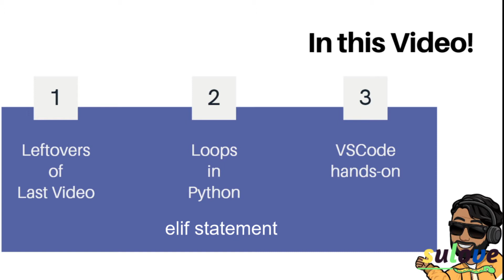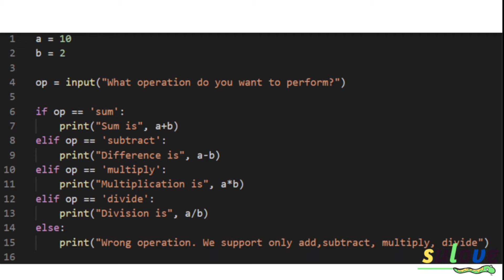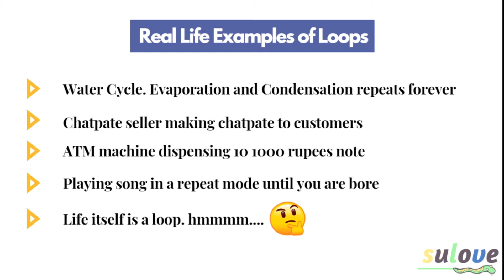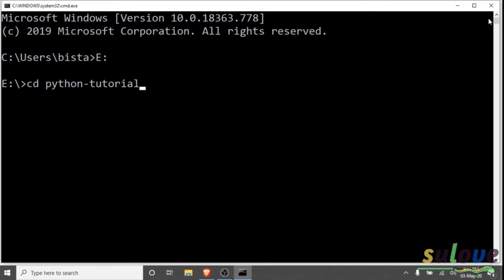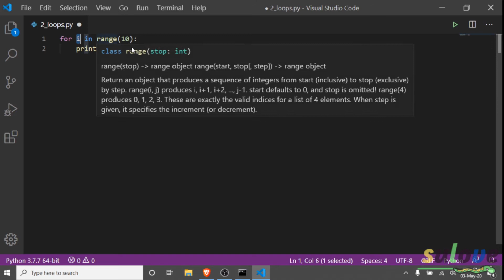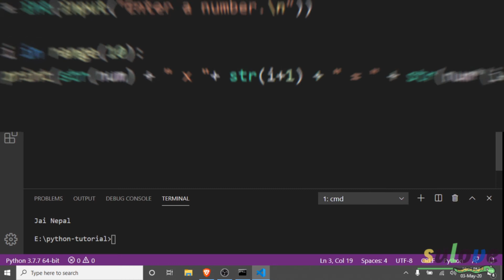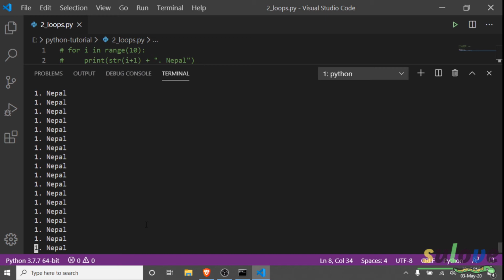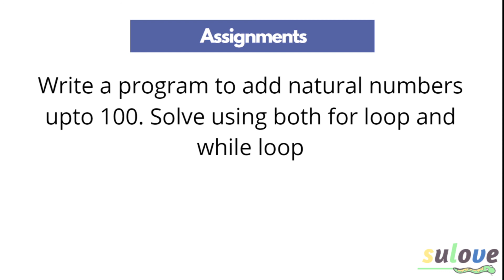Understanding loops in Python (for loop, while loop) | Part 8 | Learn Python in Nepali [2020]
Hello everyone. Welcome to my Python Video tutorial series.  I am very excited to make this tutorial series and i will try my best to teach you Python from basics. I know lot of engineering colleges in Nepal only teach C, C++ and Java but python is not touched. It's very easy programming language yet very powerful. This is used in every field nowadays. We will even see how to write few scripts so that your daily tasks are automated.

Stick around with the course and I am sure you will not regret watching it.

This video contains the basic entry point for everyone who is willing to learn Python programming language. I have explained everything in simple terms and with many examples. Also there are some puns in between so that you won't get bored. The major plus point is that the video is made in Nepali. What is best than learning programming in your own language. When I was studying engineering I always searched for Nepali Python Tutorial but sadly there were no creator back then. There are few videos now but I still feel they are lacking the important topics and basics. So, here I am with my video series for learning python language in Nepali language.

Please leave the feedback for me. Even if you don't like, tell me what parts you didn't like so I can make improvements. This was the first attempt and I hope you'll like it.

Happy Coding. Stay Pythonic